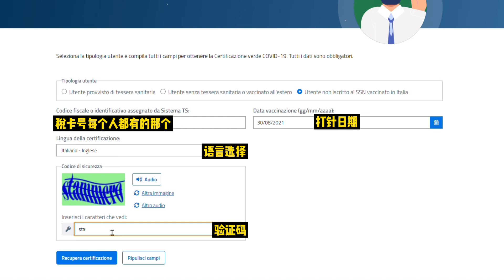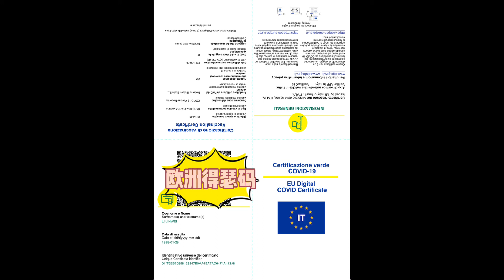意大利第二针（瞬间领取）绿码申请，保姆级教程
意大利第二针（瞬间领取）绿码申请，保姆级教程，，有不晓得怎么整的同学可以看看，意大利政策变化快。这是不需要医疗卡就可以申请的！！！！